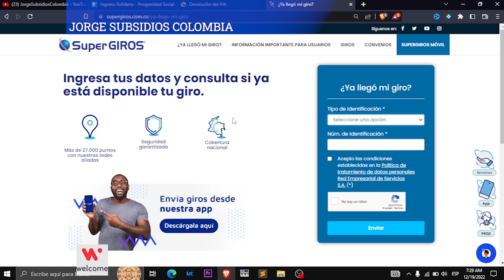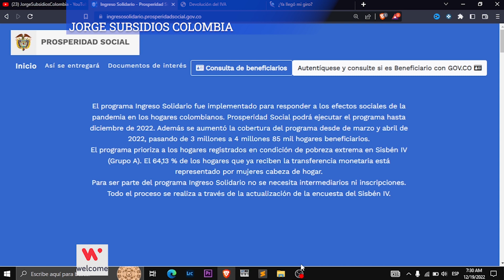🤗 🤑URGENTE INGRESO SOLIDARIO SEMANA DE PAGOS CONSULTAR Y PAGOS DEVOLUCION DEL IVA ESPERAR LISTADOS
Un abrazo!

Contacto DPS:
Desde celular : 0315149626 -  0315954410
Bogotá: 514-9626 / 595-4410
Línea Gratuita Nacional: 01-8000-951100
Buzón de Servicio al Ciudadano:
Política de Protección de Datos Personales
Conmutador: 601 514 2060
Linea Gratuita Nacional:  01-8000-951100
Nueva línea de atención Bogotá: 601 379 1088
Mensaje de texto gratuitos: 85594